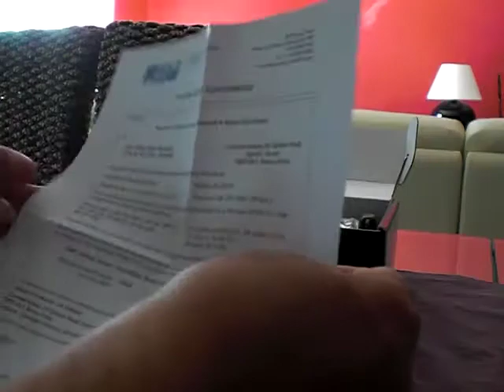Blackberry 8520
(140.00 €)
Varios unidades en  Negro y Blanco